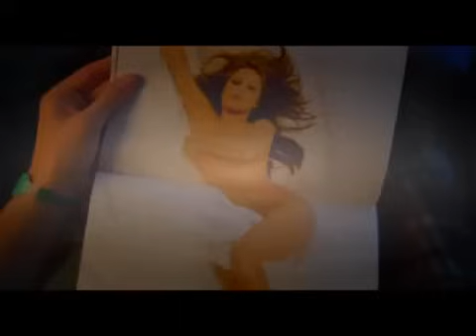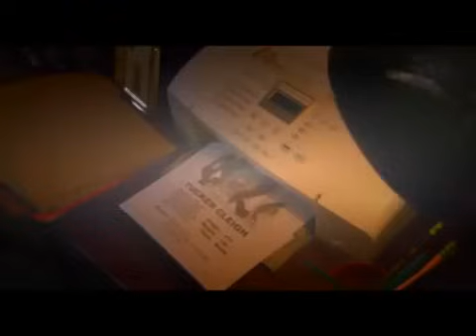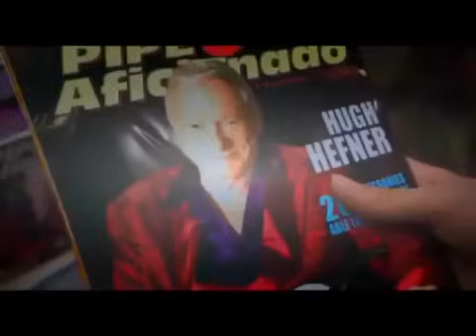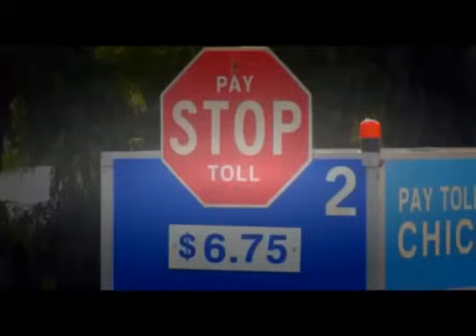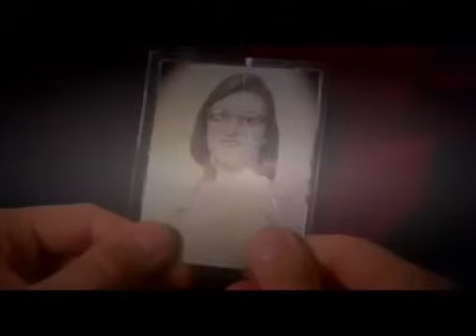Miss Marzo Pelicula Completa En Español